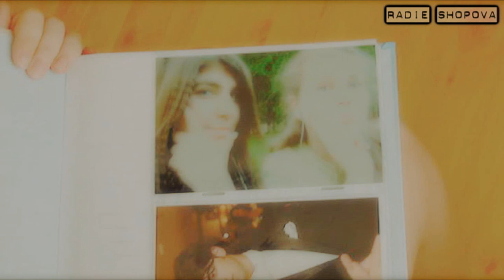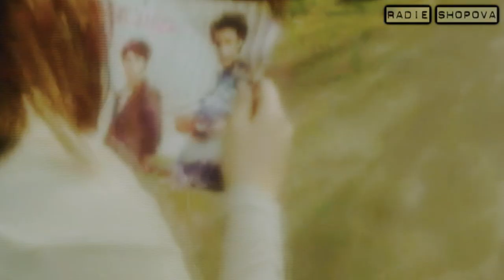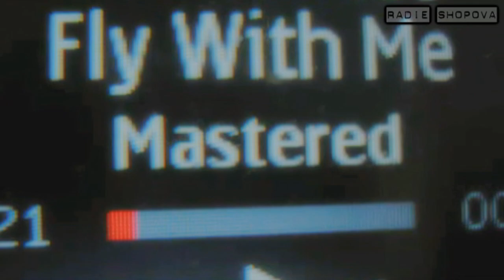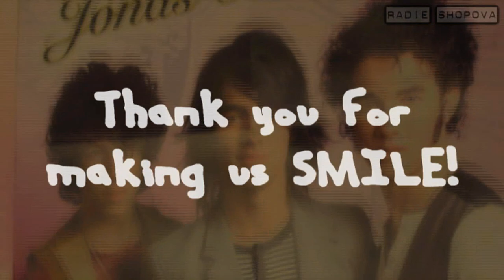SMILE (4th video for the Jonas Brothes)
So 4th video! Hope you like it)

Rate,Fave,comment)